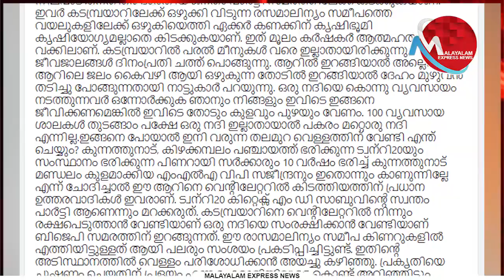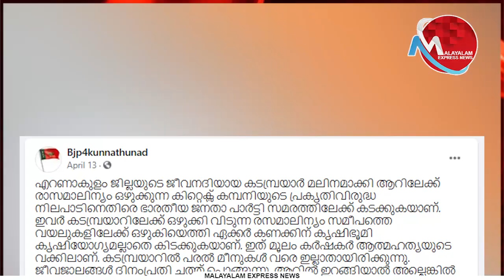കിറ്റെക്‌സിലും നാണമില്ലാതെ മലക്കം മറിഞ്ഞ ബിജെപി|KITEX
സാബുവിനെ സമരം ചെയ്തത്
ബിജെപിക്കാര്‍ ഇത്ര പെട്ടെന്ന് മറന്നോ?..

Tag-Generator-Youtube-malayalam news-global